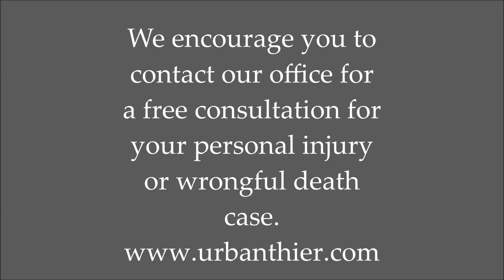What Do I Do First?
Attorney John Urban of Urban, Their & Federer, P.A., explains some of the basic first steps to take when you've been injured.